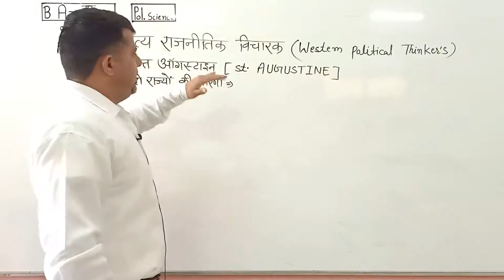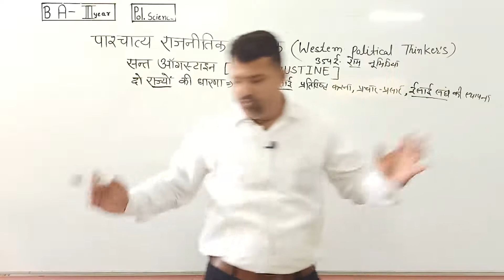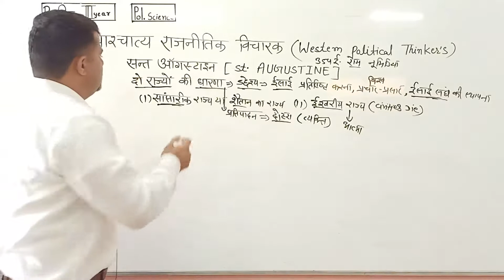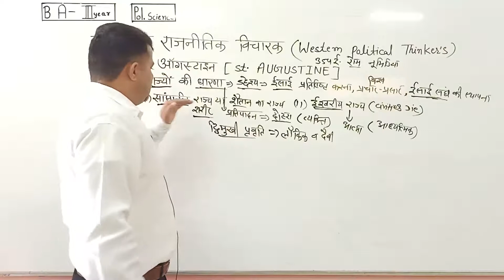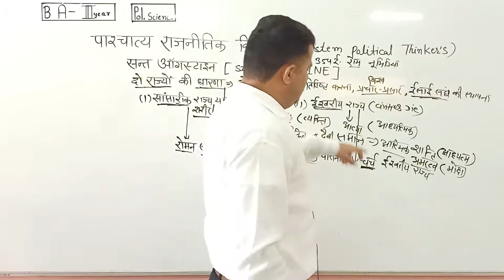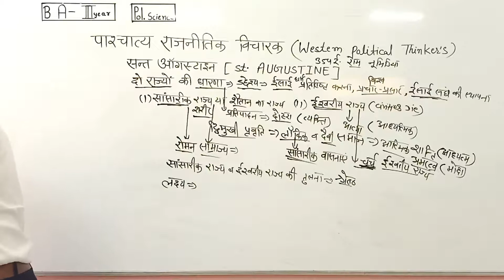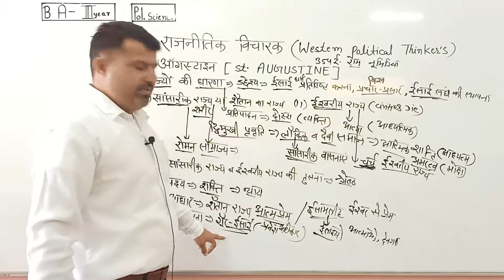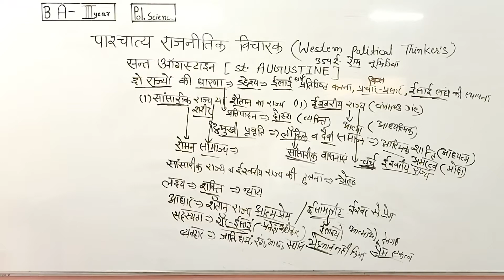पाश्चात्य राजनीतिक विचारक (दो राज्यों की धारणा -संत ऑगइस्टाइन)व्याख्याता-मनोज स्वामीSMDTKM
पाश्चात्य राजनीतिक विचारक (दो राज्यों की धारणा -संत ऑगइस्टाइन)व्याख्याता-मनोज स्वामीSMDTKMSmt. Mohari Devi Taparia Kanya Mahavidyalaya,Jaswantgarh ( Nagaur )

Qualification: MSc. MPhil, Ph.D Chemistry
Experience: Teaching and Research-16 Years

Faculties  :-
Dr Navneet Swami,
Radhika Lohiya,
Anil Nayak,
Manoj Swami,
Chandra Prakash,
Siddharth Anand,
Hanuman Mal Sharma,
Pooja Sharma,
Jyoti Pareek,
Gaurav Joshi,
Kishor Darji,
Manisha Chotiya,
T.Rakshak,
Jitendra.